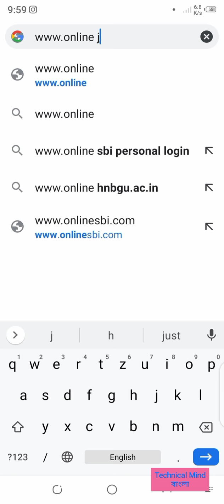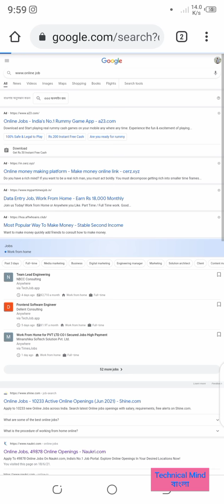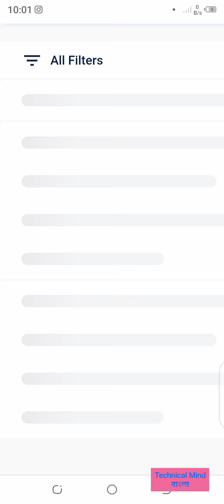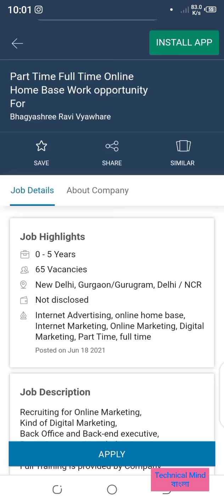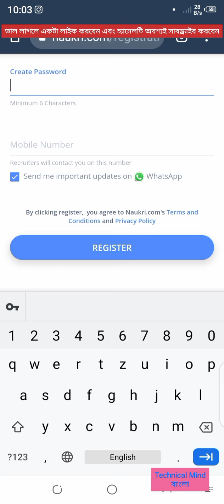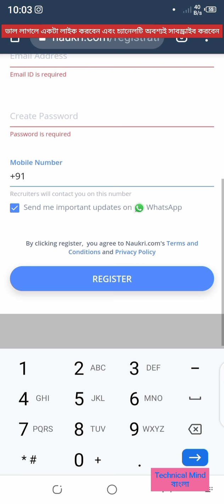Best data entry job in Bengali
Best data entry job work from home.

This type of information is available on technical mind YouTube channel. Please note we can not assure you that you will make earning using the website/ app/ ideas maintained on this channel.

This YouTube channel does not provide financial advice. There is no guarantee that you will be able to generate income by using the ideas mentioned in this video. We also strictly recommended viewers to double check and do their own research once again about the website/ app/ ideas before investing their time and resources.

Daily 5 minute exercise for weight loss: প্রতিদিন মাত্র 5 মিনিট যোগাসন করুন । ভিডিও দেখুন👇

ধন্যবাদ